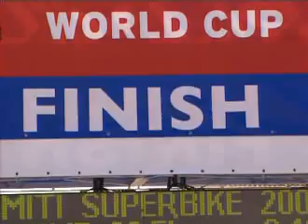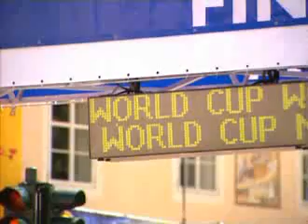Südtirol Dolomiti Superbike - Finisch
The hardest mountain bike race in the dolomites